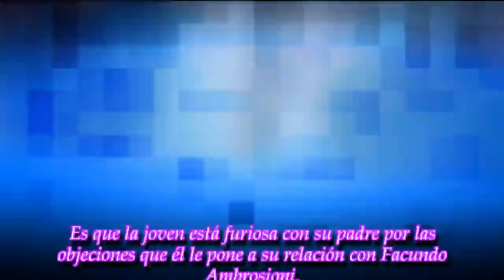¿Adrián Pallares seguirá en su lugar en Intrusos?:la decisión de Rial tras el escándalo con Morena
El conductor está atravesando un duro momento familiar por la pelea pública que lo tiene enfrentado con la mayor de sus dos hijas, que lo escrachó en las redes